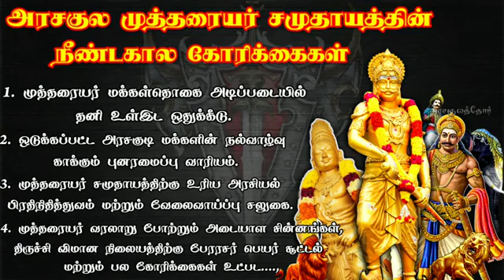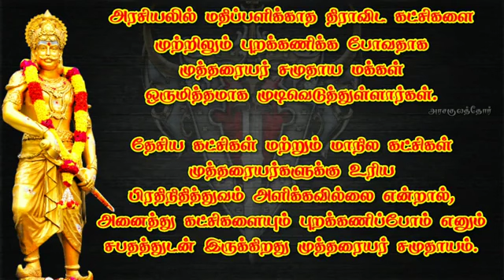ஆண்ட இனம் மீண்டும் ஆள வருவோம்🤫 ஆண்ட அரச குலம்